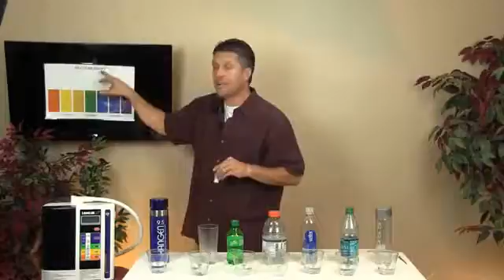KANGEN DEMO LIVE Heartburn, Indigestion or Acid Reflux Part I Kangen Water Demo